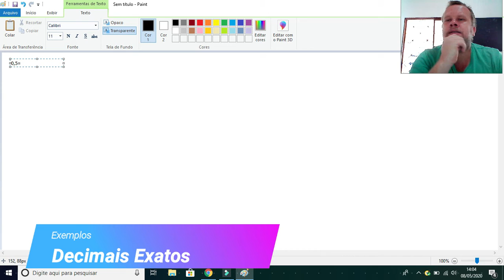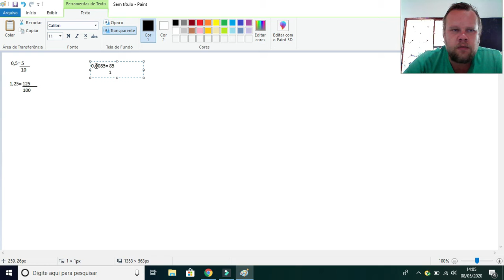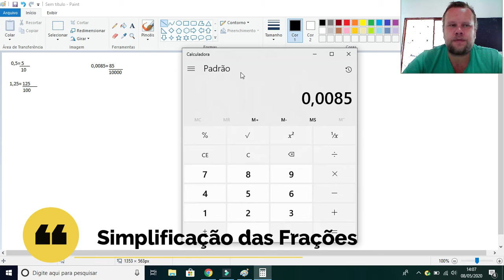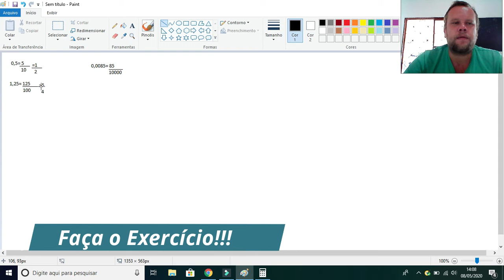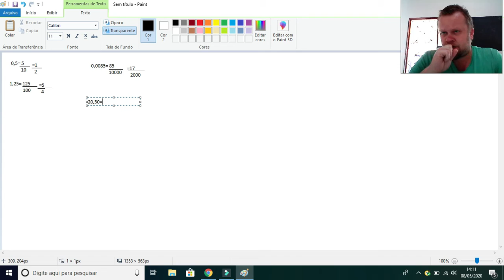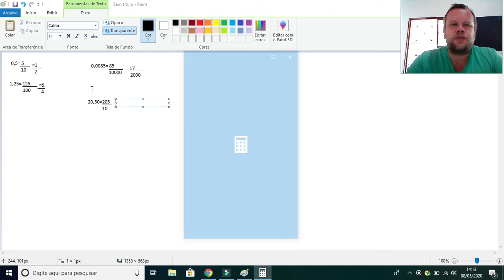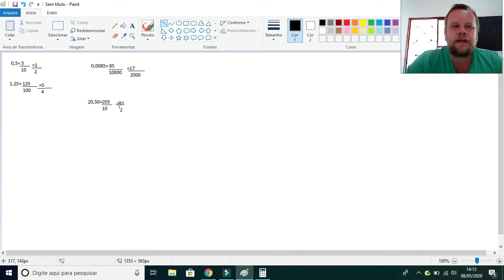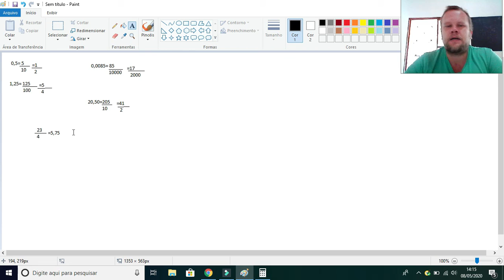Frações e Decimais Exatos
Vídeo para os Primeiros Anos do Ensino Médio da Escola Major Belarmino Côrtes